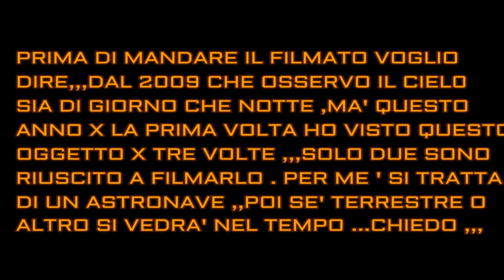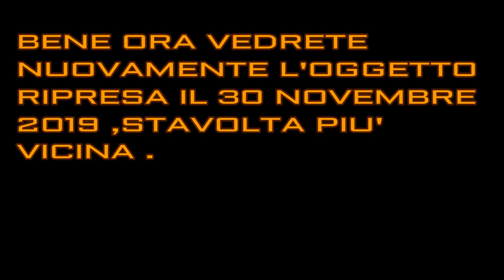ASTRONAVE O QUALCOS'ALTRO ,RIPRESO 30 NOVEMBRE 2019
DUE SFERE DI LUCE CHE SI MUOVONO CONTEMPORARAMENTE COME SE FOSSE UN CORPO UNICO . SOLO IN QUESTO ANNO LO VISTA X BEN TRE VOLTE E HO RIPRESO DUE FILMATI ,,,DOPO UN PO DI TEMPO LO RIVEDO DI NUOVO E LO FILMATO E PUBBLICATO VERSO LA FINE DEL FILMATO . MA' GUARDATELO TUTTO ,A VOI LE VOSTRE CONCLUSSIONI ,GRAZIE